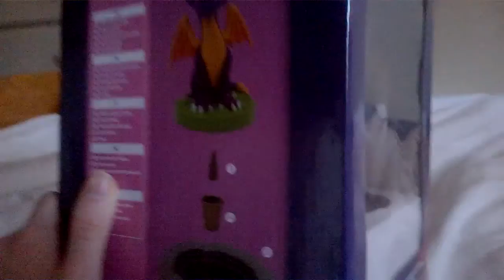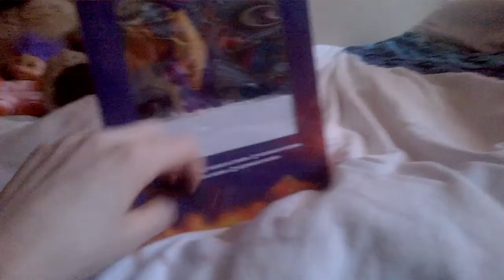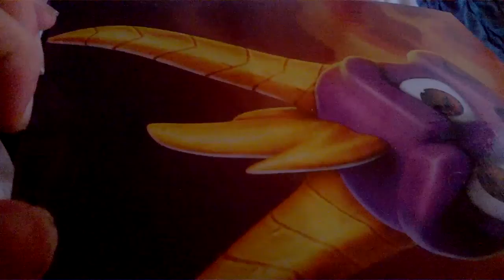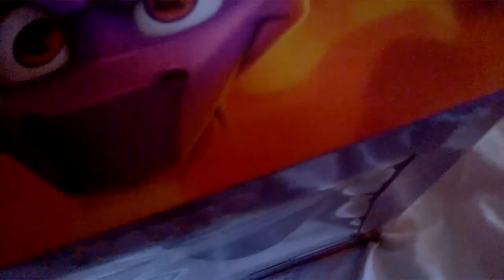Spyro incense burner unboxing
so yes i pre ordered this and got this yesterday the only reason i didn't pre order the game is well if crash bandicoot can have a PC port why can't my spyro have one, so am gonna wait for the PC port to play the game.

btw i did take care of the evil within the spyro series hope he never comes back

thumbnail that was not made by me but by this guy